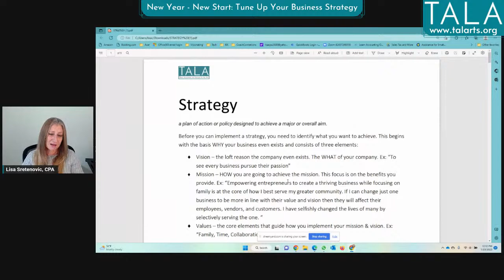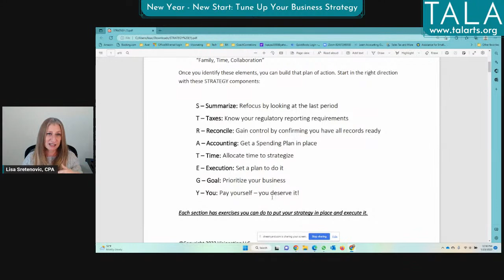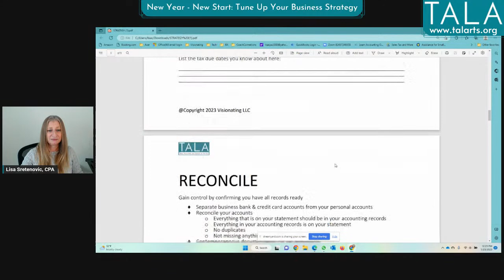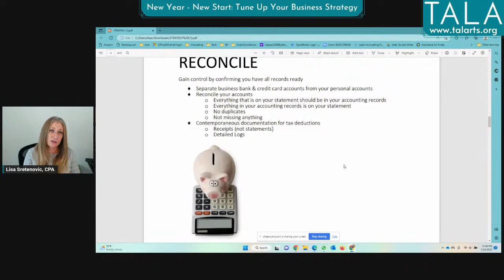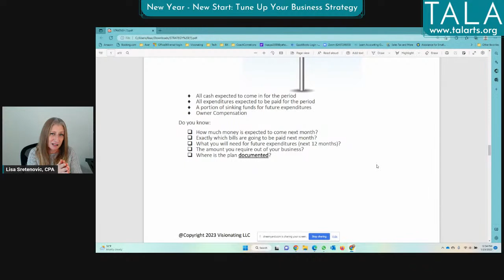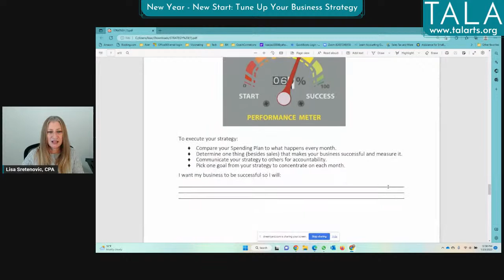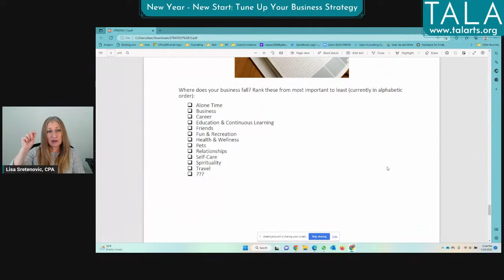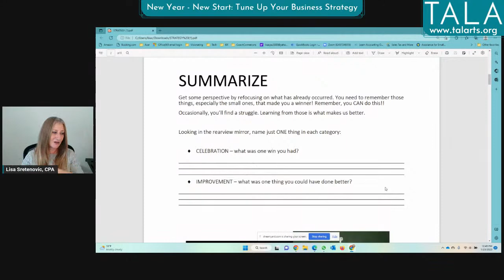New Year - New Start: Tune Up Your Business Strategy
As you enter the new year, make sure you have a plan in place for success. Get organized and motivated with a proactive strategy.

TALA resident CPA, Lisa Sretenovic, will walk you through a process to start the year off in the right direction with her STRATEGY components.

· S – Summarize: Refocus by looking at last year

· T – Taxes: Know your regulatory reporting requirements

· R – Reconcile: Gain control by confirming you have all records ready for tax time

· A – Accounting: Get a Spending Plan in place

· T – Time: Allocate time to strategize

· E – Execution: Set a plan to do it

· G – Goals: Prioritize your arts business

· Y – You: Pay yourself – you deserve it!